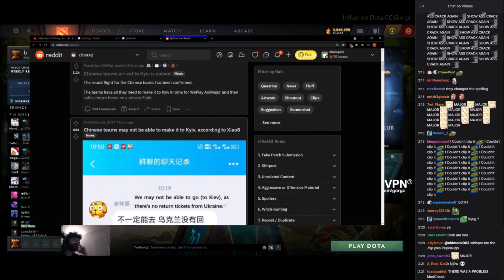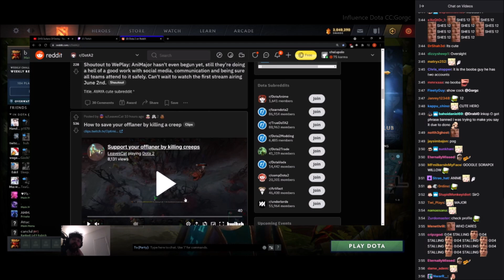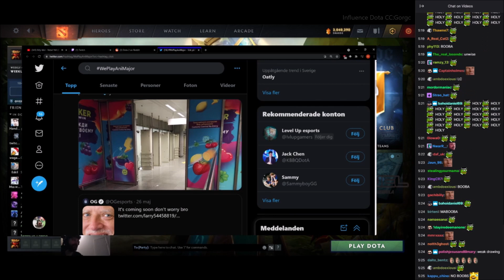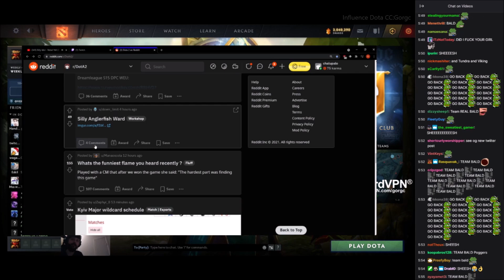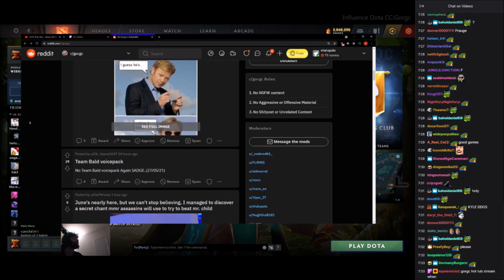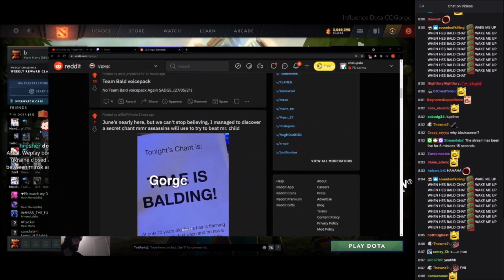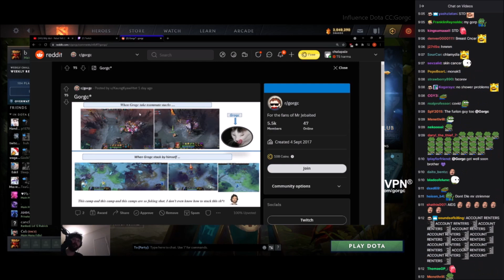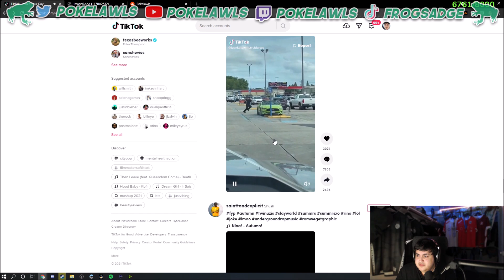AniMajor No Chinese Teams Flight Issue Gorgc Explains